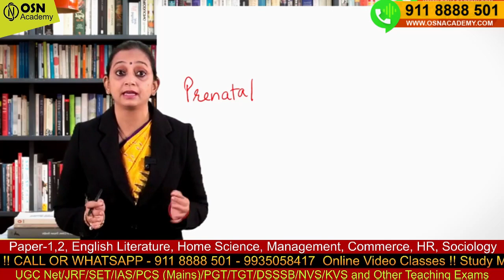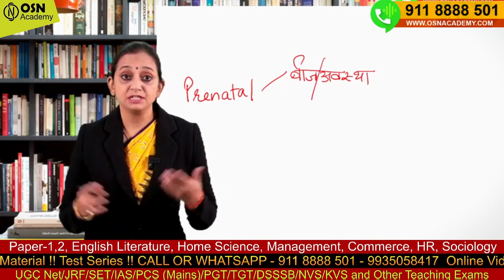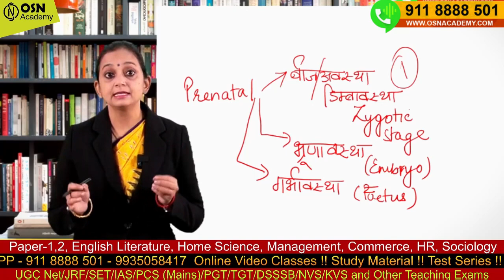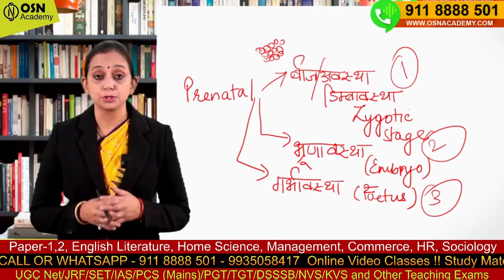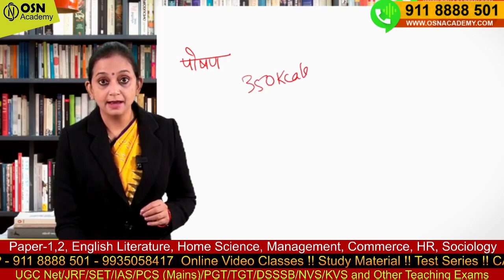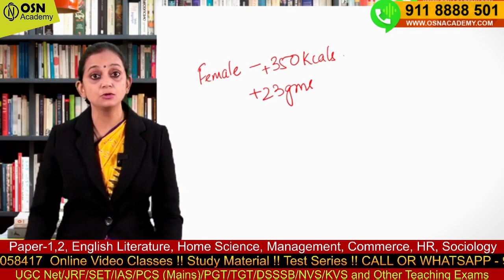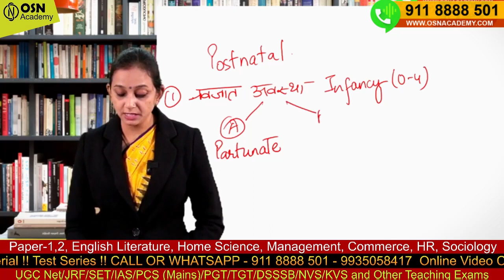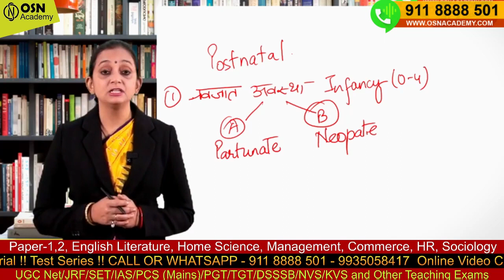बाल विकास | वृद्धि और विकास की अवस्थाएं | UGC NET JRF Home Science | UP TGT PGT Home Science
OSN Academy - India's Best Home Science and English Coaching for UGC NET Home Science and SET JRF TGT PGT and Others Assistant Professor / Assistant Lecturer / Assistant Teacher - if you are Preparing for UGC NET Paper 1 & 2 With Our Live Classes and Strategic Videos Subject-Wise.

Ph.D. Home Science
UGC NET English Literature (Pure English Medium)
UGC NET English Literature (Hindi Medium)
UGC NET Home Science (Pure English Medium)
UGC NET Home Science (Hindi Medium)
UGC NET HRM / HR
👍 Register now - UGC NET New Batches (English/Hindi)